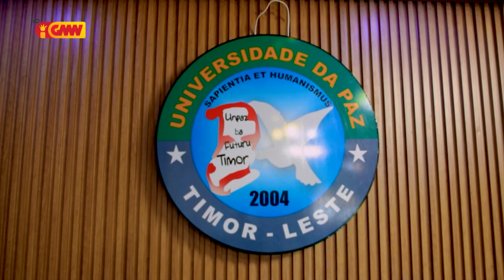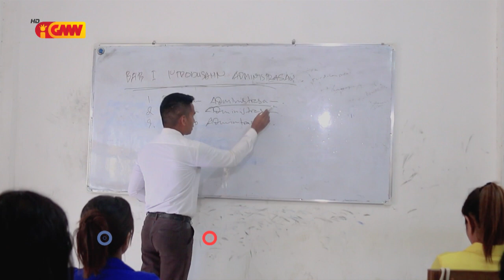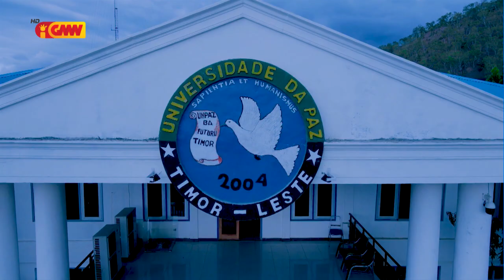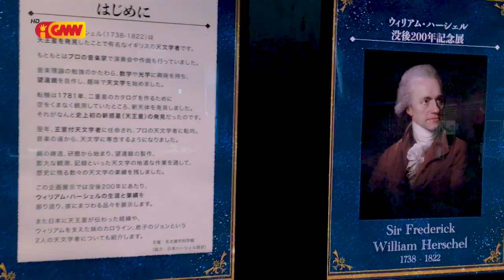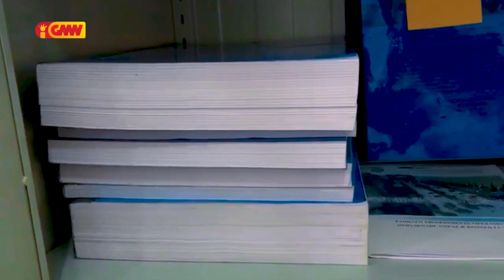GMN Goes To Campus (GTC) Eps.1 – “Profile UNPAZ”